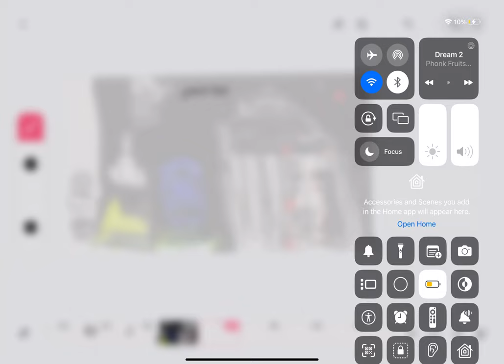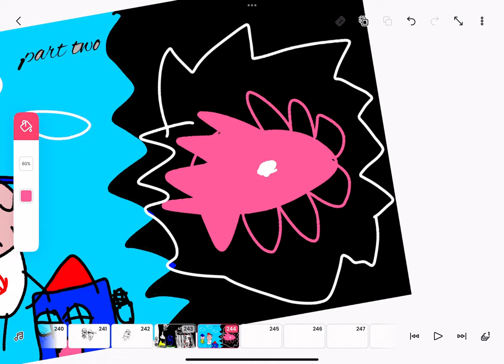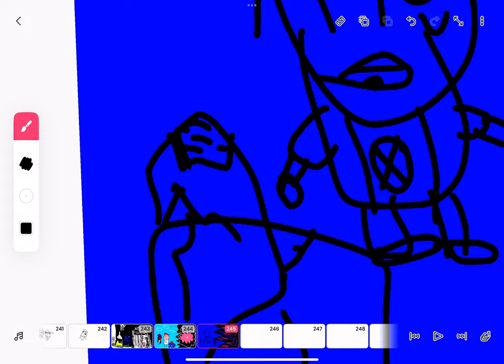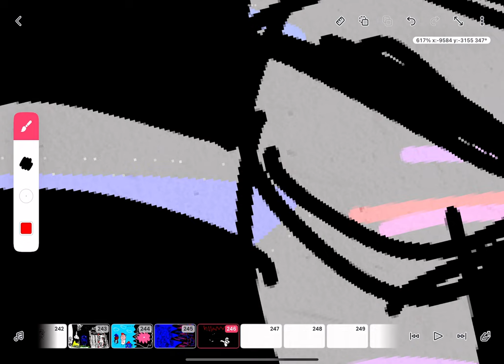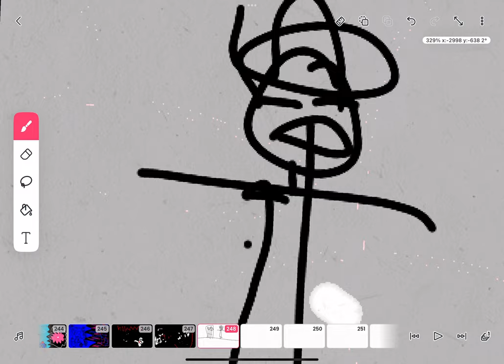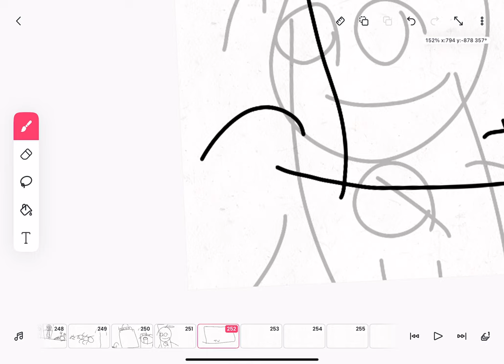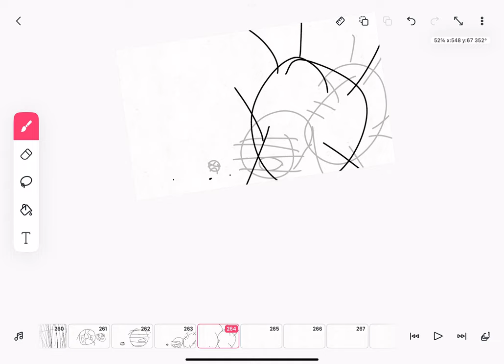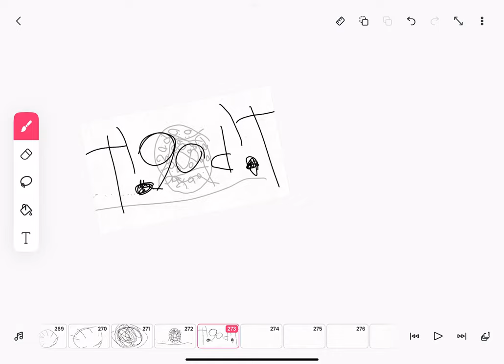October 8, 2023